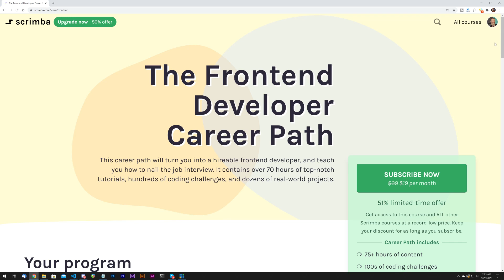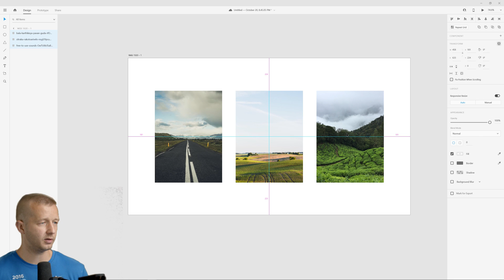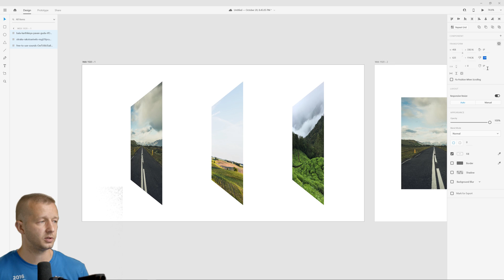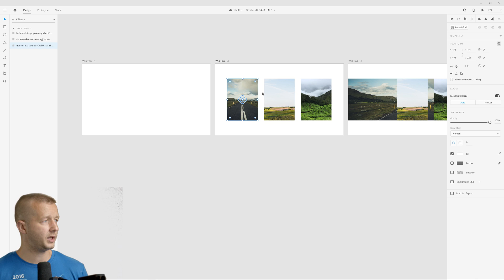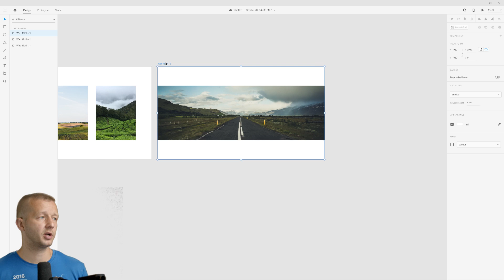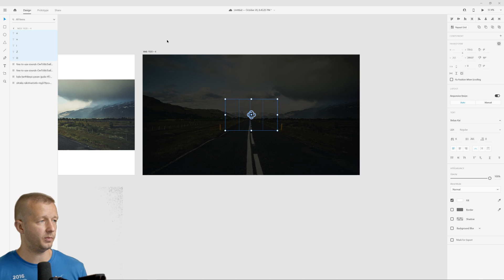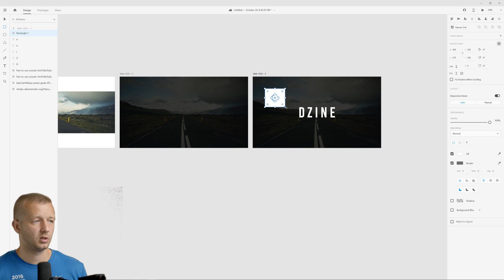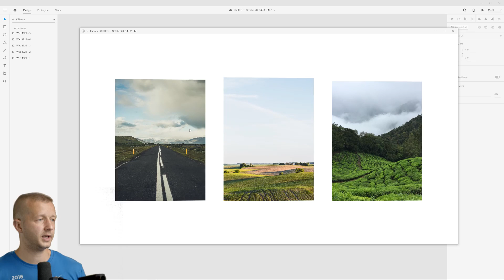Adobe XD's Brand New Feature is AWESOME (3D)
-- Today, we're going to check out the best new feature of Adobe XD which was just integrated yesterday (10/20) -- which is the ability to apply 3D TRANSFORMS to your UI elements. Not only can you apply them, you can animate them very easily with auto-animate.